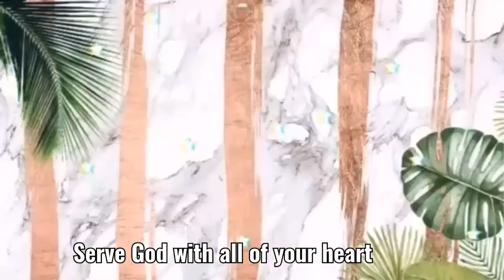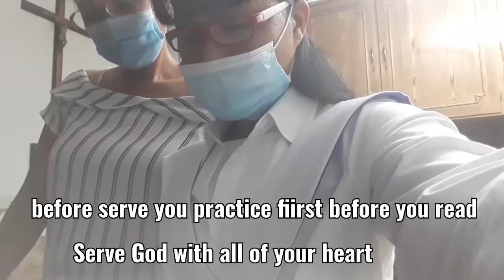Thanks God for Another year in life all we can do is to serve you in return for all the Blessing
Many are call but few are choosen thank God for choosing us to be your servant
serve God with all of youf heart celebrating the feast of fransiscan mass at St Catherine limassol